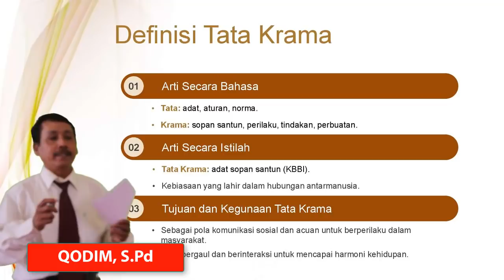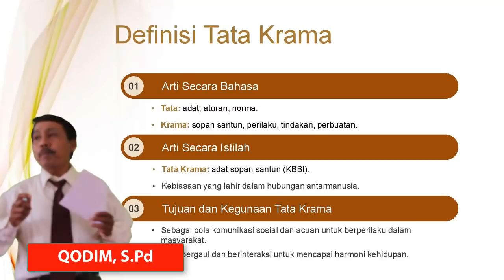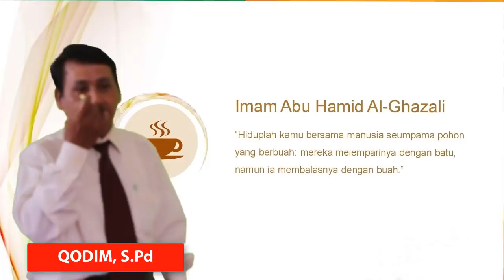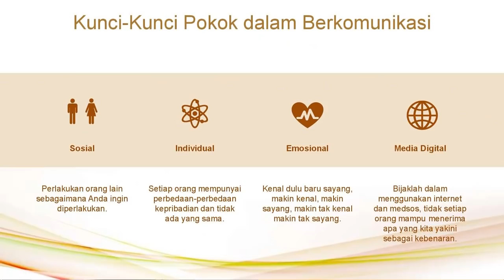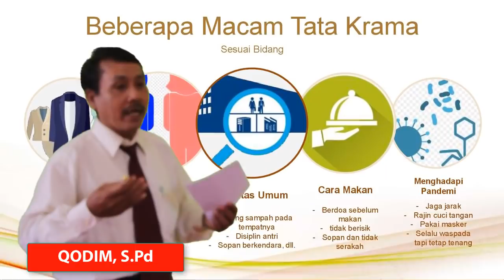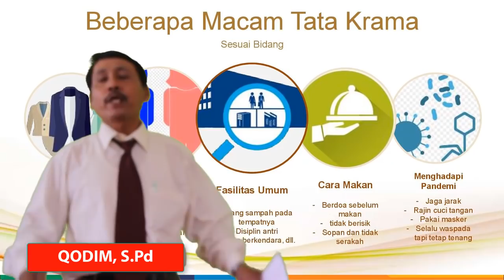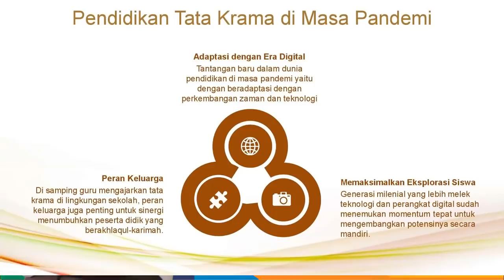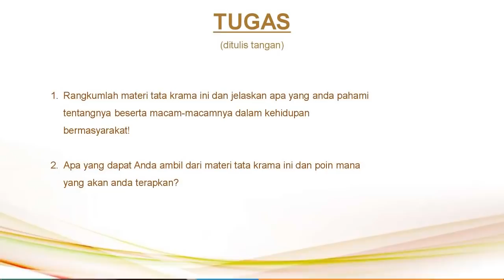MATERI MPLS SMAN 1 PACET "TATA KRAMA SISWA" OLEH BAPAK QODIM S.Pd